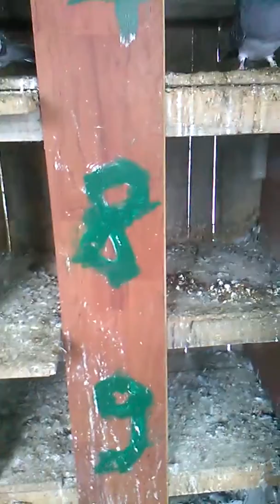A venit frigu